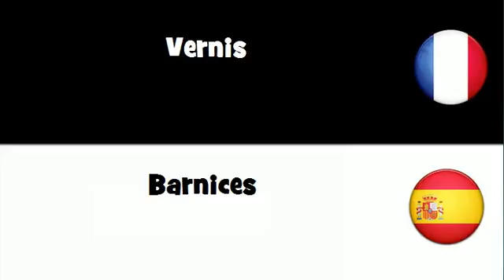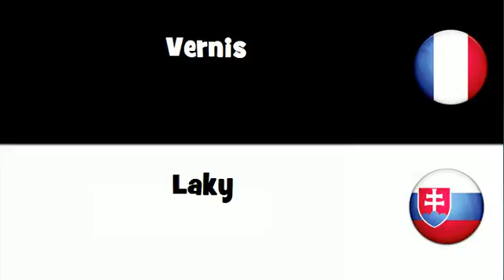Traduction en 20 langues # Vernis